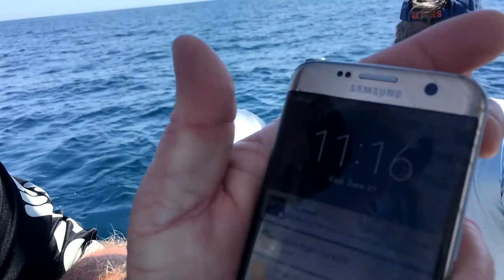You won't Believe Giant Sharks and Goliath Grouper This Fishing Video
Raw uncut You won't Believe Giant Sharks and Goliath Grouper This Fishing Video
• Goliath Start Remote Battery Booster-Dead Batteries No Longer an Issue.

• HUMMINBIRD

• Salt Life

• Minn Kota